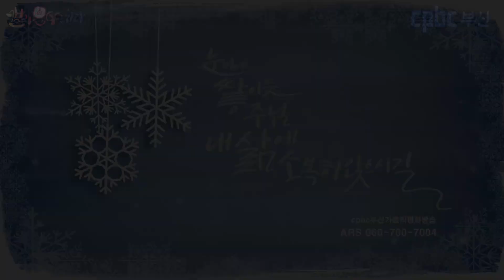[캘리思go!치다] 루카11.30 - 요나가 니네베 사람들에게 표징이 된 것처럼,사람의 아들도 이 세대 사람들에게 그러할 것이다. (2/24)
묵상글 : 눈이 쌓이듯 주님 내삶에 소복히 앉으시길

3.인스타그램 팔로우/ 댓글남기기.

4.카카오채널 (부산가톨릭평화방송 채널 가입) / 댓글 남기기.
마태오9.15 - 신랑을 빼앗길때에 그들도 단식할 것이다. (2/19)
묵상글 : 오늘도 신나게 극기를 실천하길

3.인스타그램 팔로우/ 댓글남기기.

4.카카오채널 (부산가톨릭평화방송 채널 가입) / 댓글 남기기.